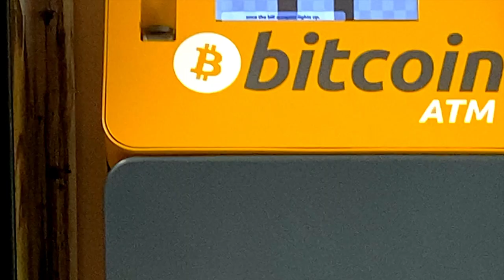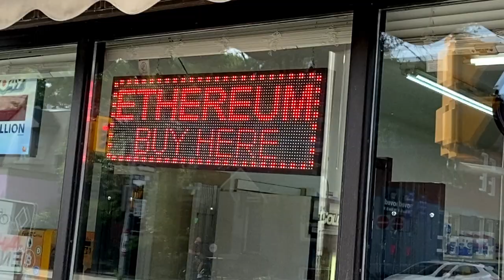Fog and Lasers - Ethereum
Ethereum by Fog and Lasers ft Randall Walsh

Vocals: Rodrigo F Stoll and Jill Harris
Guitars: John Baker
Bass: Gavin Whelehan
Drums: Rich Knox
Engineered by Gavin Whelehan

Shot by Dave Koval
Drone shots by Stephen Payette and Mike Fardy
Edited by Rodrigo F Stoll

Ethereum app model - Gwynne Phillips

Stunt breakdancer - George Rivard

Special thanks to Alex Tindal, Brent Albbrecht, Sammy Farid, Kristie Gunter, John Mostyn and Mike Simpson.